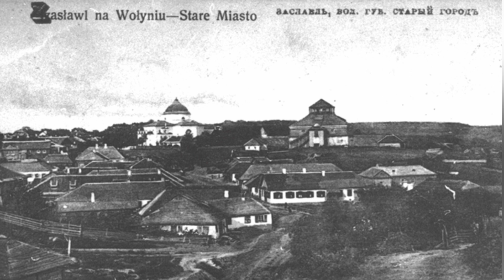Замки України. Старозаславський замок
Старозаславський замок — єдина частково збережена будівля замкового комплексу 15 століття, розташована на останці у старій частині міста Ізяслава на Волині при впадінні річки Сошені до річки Горині. Спорудження в XV столітті Старозаславського замку пов'язують з ім'ям князя Василя Федоровича Красного (*?—† після 1461).
На існування замку в означений час вказує й та обставина, що заславські замкові книги велися від 1512 року. Книги за 1572–1575 рр. досі є цінним джерелом з історії Заславської волості, до якої, крім міста Заслава, в другій половині XVI ст. входило ще 70 містечок і сіл.
В подальшому Старозаславський замок згадується у документах від 21 серпня 1533 року і 1535 року. Проте в середовищі науковців, причетних до пам'яткоохоронних досліджень, простежується хибне датування споруди, умовно «замку», 1539 роком, ототожнюючи її таким чином із Заславською коморою (митницею), що вперше згадується 15 серпня 1539 року.
Волинський краєзнавець XIX ст. Микола Теодорович так писав про цю споруду: “Посеред старого города, на високій горі, над рікою Горинем височить кам'яна споруда давньої архітектури. Зі слів Стецького, колись це була княжа скарбниця. Проте, можливо, це була фортеця для ув'язнення злочинців і військовополонених татар, а може – це був арсенал, де зберігалася зброя у мирний час.”
Більш міродайною є думка, підтвердження якій знаходиться в інвентарному описі замку в Старому Заславі від 15 липня 1622 року. Розділ «Як йти до дитинця» й наступні за ним правдоподібно стосуються згаданої споруди. На той час в двоповерховому будинку переховували зброю та військову амуніцію і, що досить несподівано, частку замкової колекції малярства.
Після бурхливого напливу Хмельниччини Старозаславський замок, який й без того знаходився у занепаді, був зовсім спустошений. В описі замку від 1700 року, що зберігається у фондах Державного архіву на Вавелі в Кракові (Польща), писар занотував, що «… тільки та базиліка чекає руйнації до реченця».
Того вигляду, який ми можемо спостерігати на світлинах прецінь іще першої половини XX століття, споруда набула за володарювання князя Павла Карла Санґушка (*1680 — † 1750) та його дружини Барбари Санґушкової (*1718 — † 1791). Було добудовано цегляні другий поверх і вежу перед західним входом. Правдоподібно, що керував роботами придворний архітектор Паоло Фонтана. Хоч, в цьому випадку, добудова, мабуть, не обійшлася без участі Фридерика Опіца (пол. Fryderyk Opitz), ще одного з санґушківських архітекторів, що більше спеціалізувався на зведенні об'єктів господарського призначення.
В часі російської займанщини східної Волині споруду використовували як склад для потреб окупаційної армії. На другому поверсі зберігали зерно, на що вказує конструкція даху.
Не змінив замок свого призначення й у часи радянської влади, він залишався складом та поволі втрачав свою подобу. Спочатку знищено дах, а потім й зовсім залишено його без догляду.
Протягом XX століття з дитинця кількаразово вибирали ґрунт. Останнього разу наприкінці 1990-х для підсипання сусіднього пагорбу, на якому пришвидшено зводилася православна церква Різдва Христового, дії екскаваторників зупинив депутат міської ради Віталій Климчук разом з кількома молодими заслав'янами, натомість через декілька років, коли техніка Ізяславського житлово-комунального підприємства вщент зруйнувала західну вежу, зупиняти вандалів було нікому.
1994 року дослідженнями, проведеними археологом Михайлом Нікітенком безпосередньо на дитинці, починаючи від р. Сошені й майже впритул до Бернардинського монастиря, було локалізовано староруський город (кінець XI–XII — перша половина XIII ст.).
У 2006 року українська держава вперше виділила кошти на збереження та реставрацію замку. Кошти швидко «освоїли». Було виготовлено частину документації, прибрано завали на другому поверсі, встановлено ґрати і паркан довкола споруди. Нині частини ґрат вже немає, ворота навстіж, містяни продовжують собі спокійно садити на дитинці картоплю, топінамбур і кукурудзу, фінансування було припинено.
Останнім часом замок неодноразово піддавався нападам мисливців за будівельними матеріалами і чорних археологів. Основні ушкодження припали на північний фасад споруди.

Підтримка нашого каналу
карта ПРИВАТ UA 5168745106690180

Ви можете фінансово нам допомогти - це буде накопичення коштів для наступної відеопригоди.
You can help us financially - it will be the accumulation of funds for the next video adventure.
Нам дуже приємна і дорога Ваша підтримка.